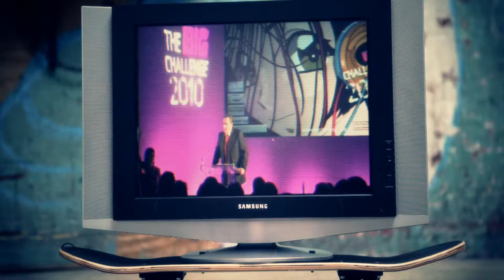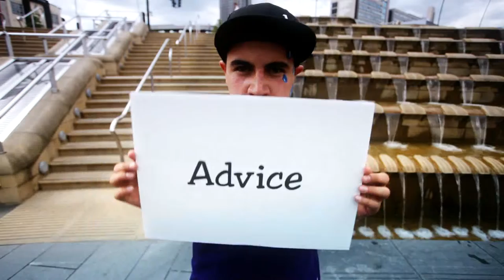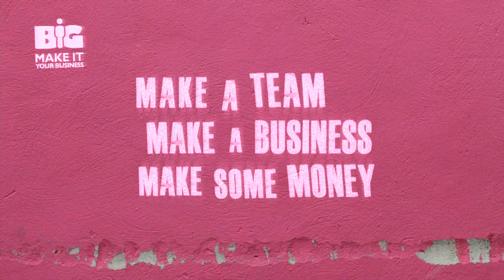Big Challenge 2011 Promo Film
This film was made over one day with Students from Sheffield College and Team Katalyst. The weather was on our side and great fun was had by all.